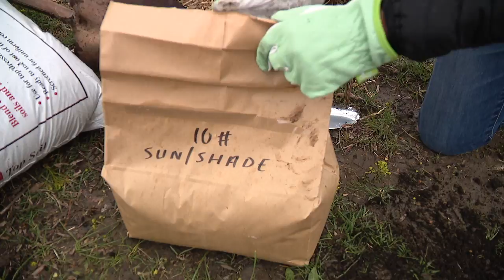JOAT Jill of All Trades: Grass seed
FOX 2 Jill of All Trades
Watch as Jill Washburn shows us how to use grass seed properly!
-Keep up with Jill and her projects-